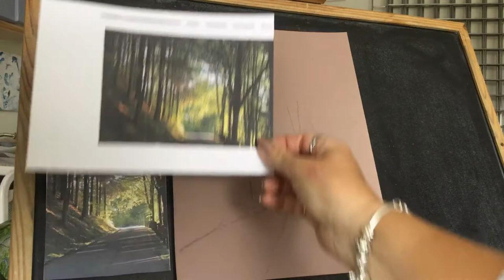14 June 2020